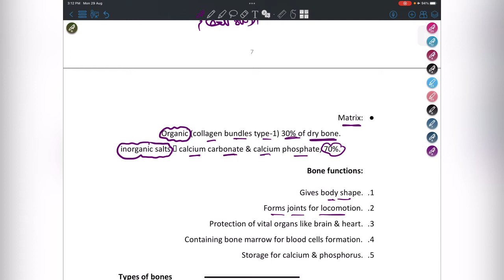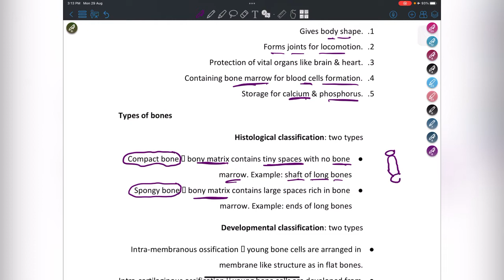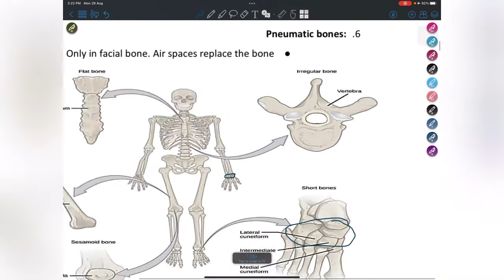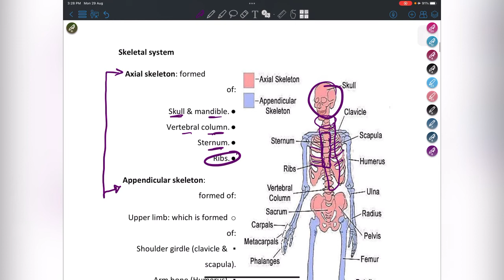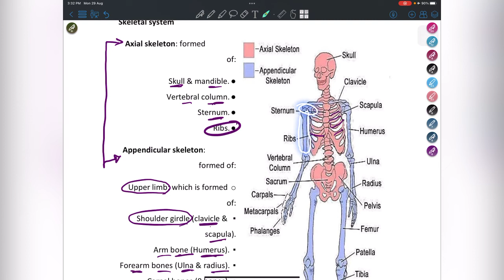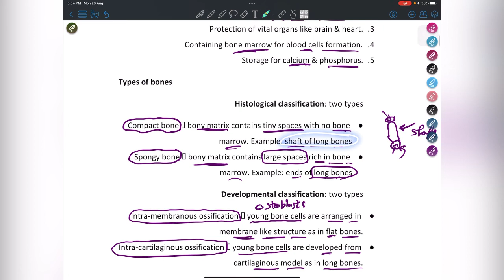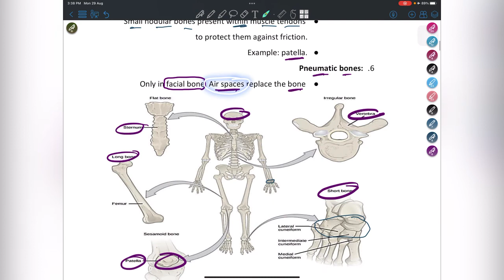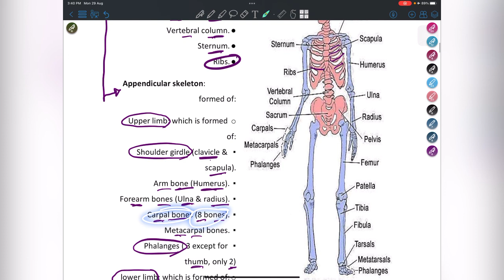General Anatomy - Bones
محاضرة العظام لطلبة أولي طب
لينك جروب التليجرام للأسئلة